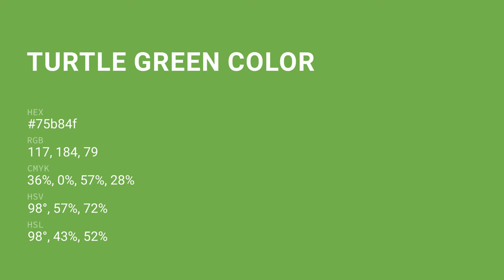Turtle Green color 75b84f hex color - Green color - Warm color 75b84f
What color is Turtle Green ? 75b84f hex color - Green color - Warm color 75b84f

Hex 75b84f Color Code is also known as Turtle Green color.